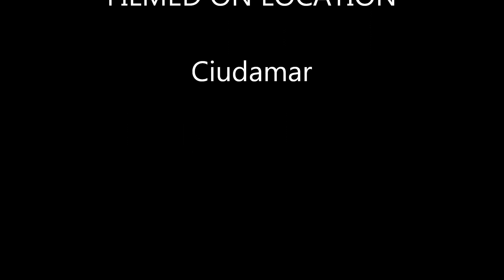Cortina Deportiva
Palabras de los Jugadores